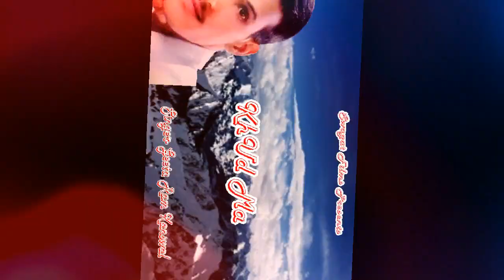Khud Ma Singer Geeta Ram Kanswal by Swagatfilms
Latest  Garhwali Song Khud Ma  Singer  Geeta Ram Kanswal
by Swagatfilms